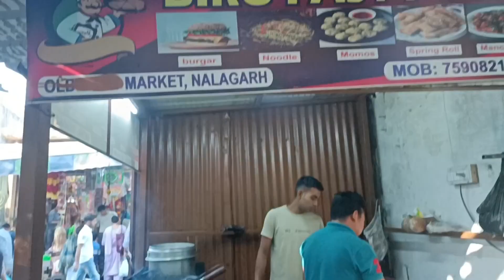This is how my Holi gone Wrong😰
This is my heart and a part of my small journey where i makes videos on travelling, explore my personal experience and many more..🙂
I'm happy to see you in my discription section please show your love if you like my content..